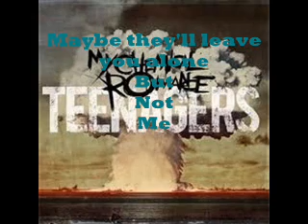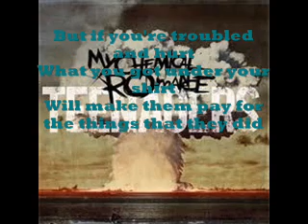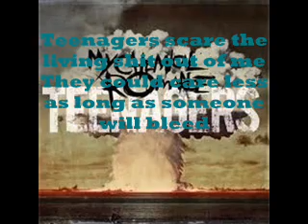My Chemical Romance Teenagers LYRICS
i do not own the soundtrack. image from google. enjoy.